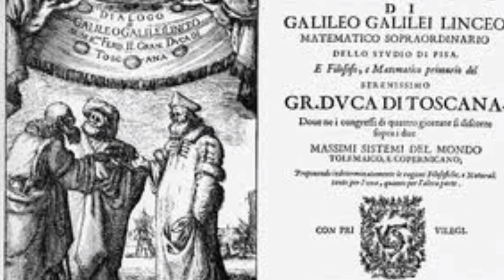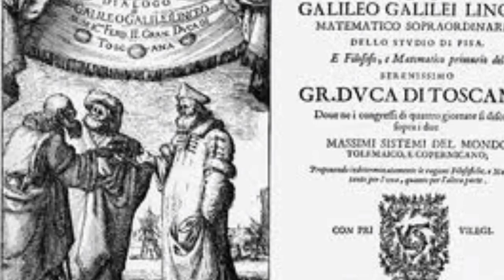Who is galelio???what are the inventions of galelio???In malayalam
Who is galelio???what are the inventions of galelio???

എല്ലാവരും തുടർന്നും വീഡിയോകൾ കാണുക. തുടർന്നും സപ്പോർട്ട് ചെയ്യുക.
കൂടുതൽ പേരിലെക്ക് ഷെയർ ചെയ്യുക.
നിങ്ങളുടെ അഭിപ്രായങ്ങളും,ഐഡിയകളും താഴെ കമന്റ്‌ ബോക്സിൽ നിർദേശിക്കുക.
തുടർന്നും സപ്പോർട്ട് ചെയ്യുക. THANKS TO ALL. 🙏🙏🙏